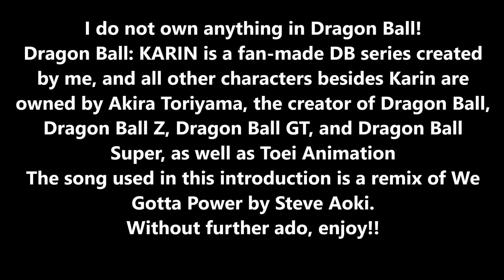Dragon Ball: KARIN (New Fan-Made series) Introduction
As I said in the video, I do not, repeat, DO NOT own anything in Dragon Ball! All characters in this video besides Karin are by Akira Toriyama and Toei Animation. The song used for the intro is a remix of We Gotta Power by Steve Aoki. (Xenoverse 2).

--Dragon Ball: KARIN is a Dragon Ball series that leads up to events after Dragon Ball Super: Broly. Goku and the others found peace once more, when they suddenly felt a strange, unfamiliar energy reading coming from the area where the Z-fighters fought Nappa and Vegeta years ago. Goku and Vegeta both go to investigate, and found a mysterious young girl standing there, wearing a custom-made Gi bearing the Turtle Hermit mark. Goku asks her if she is an old student of Master Roshi. The mysterious girl replies; My name is Karin, I am your daughter, Goku.